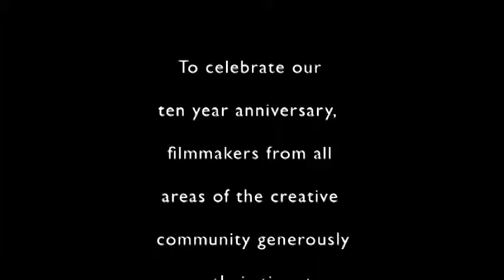AL Member 2